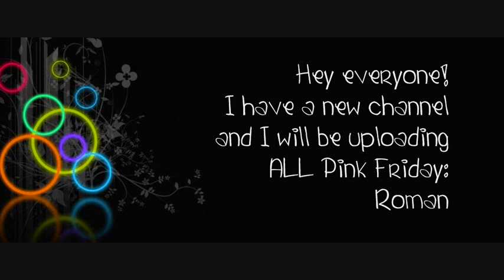New Channel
My new channel : AoifesLyrics2012